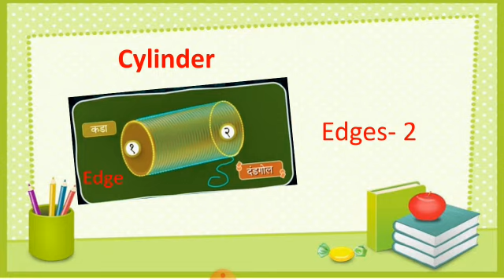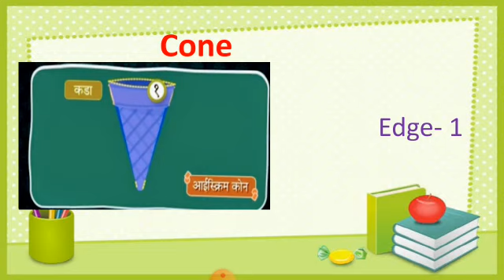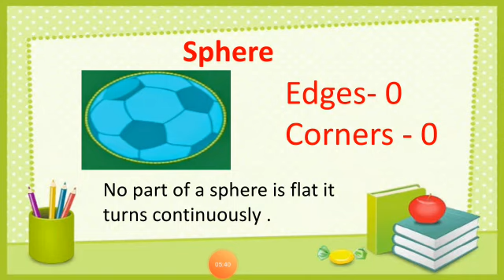इयत्ता २ री गणित 2 1 lest handle geometrical shapes part 1 ( मंगेश दादा )